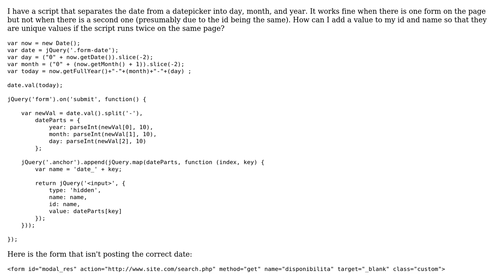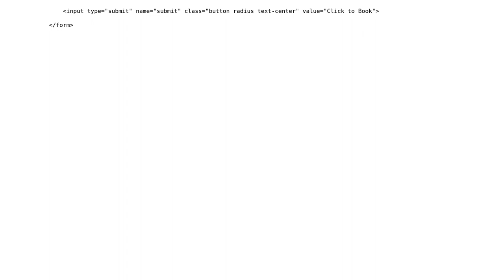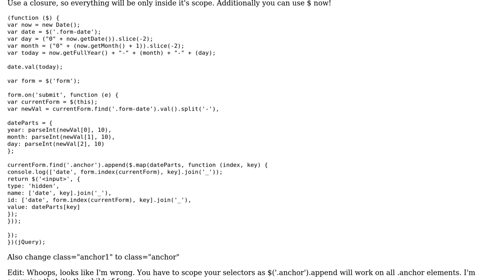Refactor to provide for multiple instances on a single page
With thanks & praise to God, and with thanks to the many people who have made this project possible! You are responsible for your own actions.